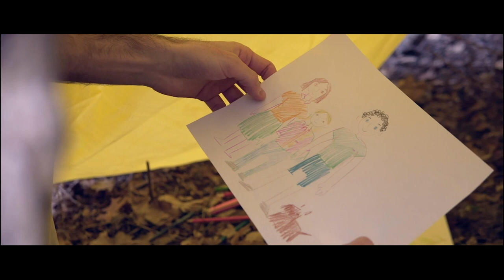DEAD FISH | Coming-of-Age Family Drama Short Film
A young man has an unexpected encounter in his childhood fort while evading his responsibilities.
Starring | Tyler Mashkoori, Taygen Koshy, and Talyor Karin
Directed by | William Schwartz
Written and Executive Produced by | Katrina Chaput
Produced by | Marisa DeFranco
Director of Photography | Eliot Lee
Original Score Written and Composed By | Spencer Vann
Edited By | Katrina Chaput and Eliot Lee
1st Assistant Director | Haley D'Alessandro
Production Design By | Yue Shao
Sound Recordists | Victoria Raschi and Nicholas O'Neil
Gaffer and Key Grip | Nicholas O'Neil
Location Manager | Victoria Raschi